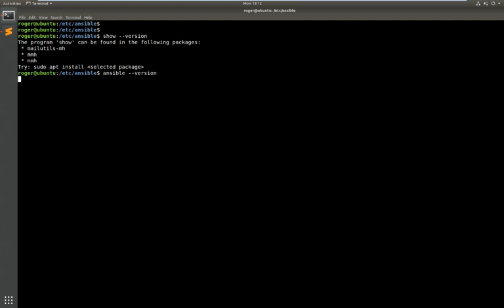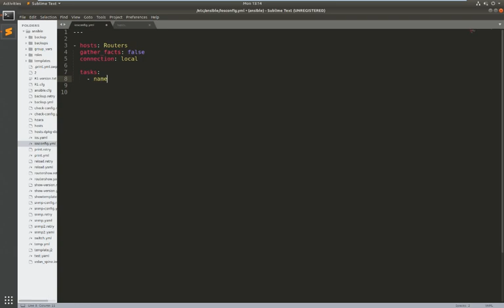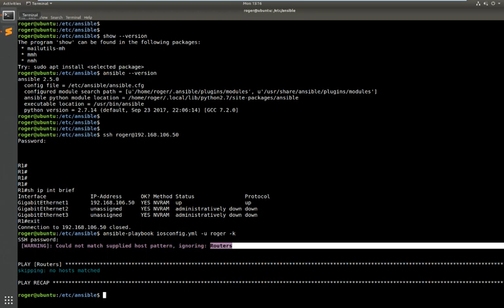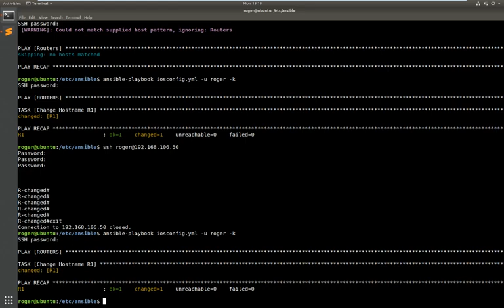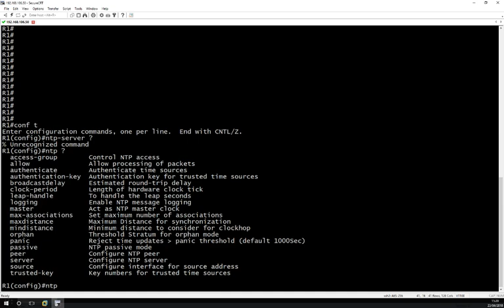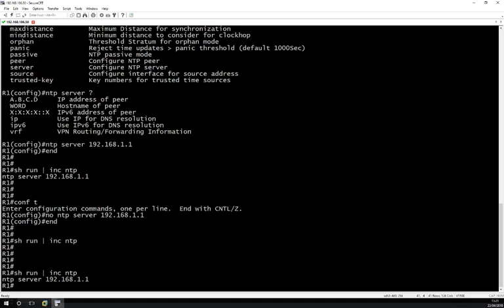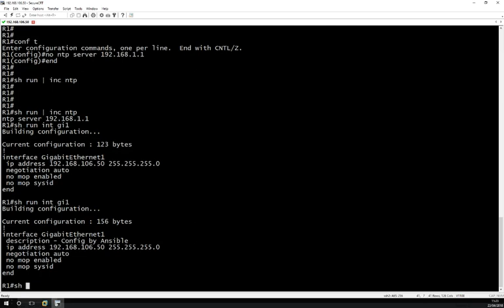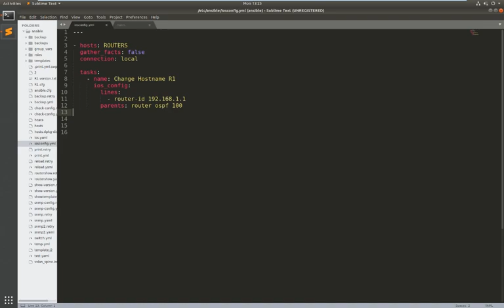How to use Ansible for Cisco Router Configuration using Cisco IOS_Config Module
This video covers the Ansible Cisco IOS_Config module - please check out my updated course on Ansible for Network Engineers - updated in 2020 for Ansible V2.9

In this video I will be covering the IOS_Config Module within Ansible 2.5.
This is one of my most used modules and I will be configuring simple cisco commands to change configuration on a Cisco CSR router
If you want to learn how to configure a Cisco Router with ansible this video is for you

in part 1 I will only be covering the lines module, in part 2 of this video I will be using the source config and Jinja2 templates options